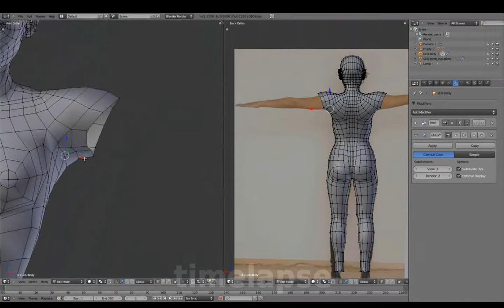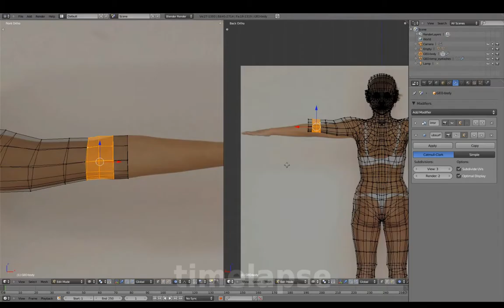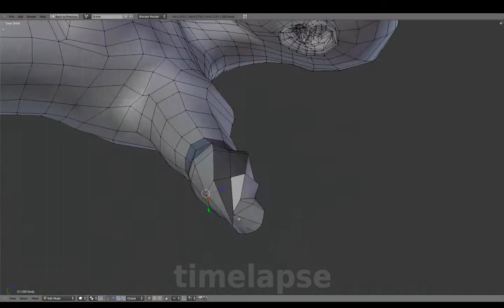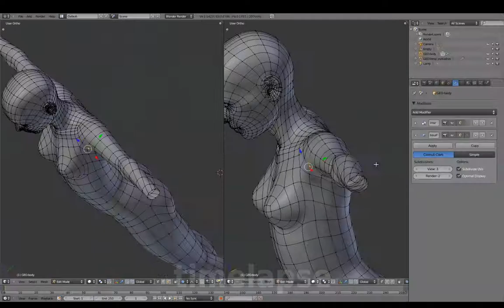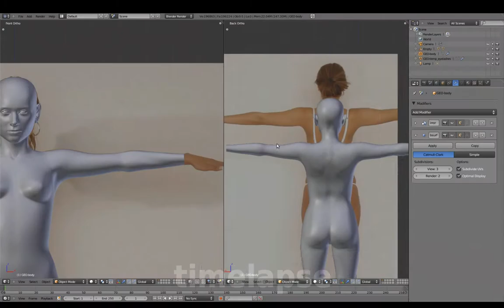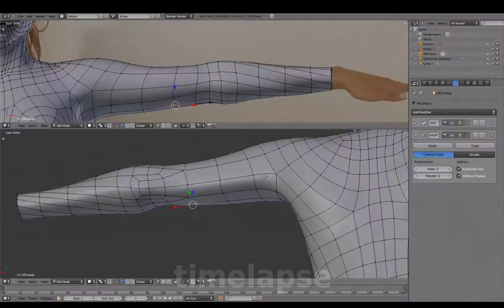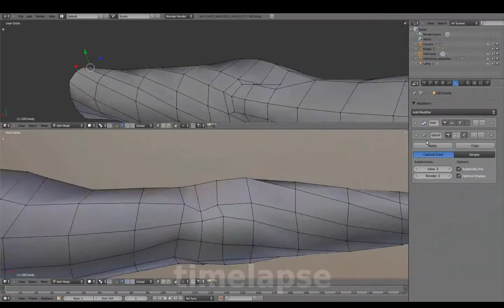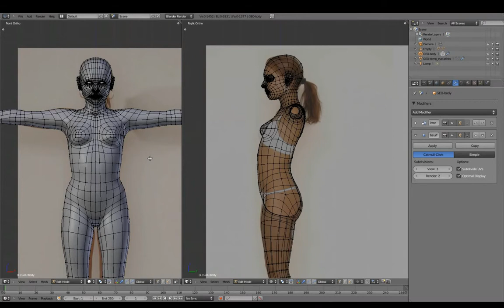Blenderella (2011): body - arm (23/37)